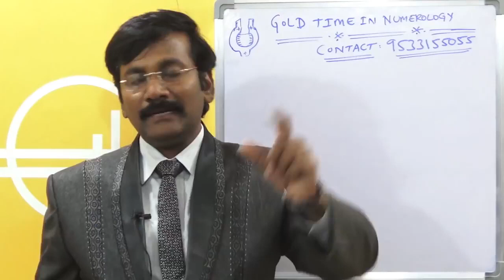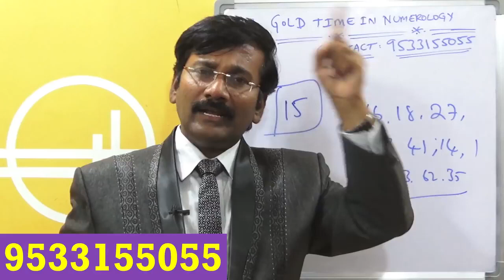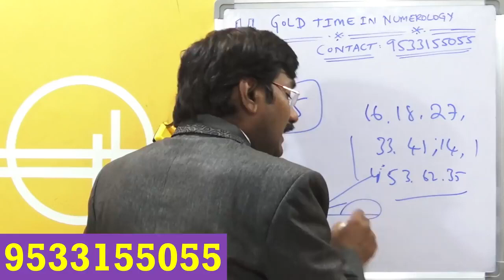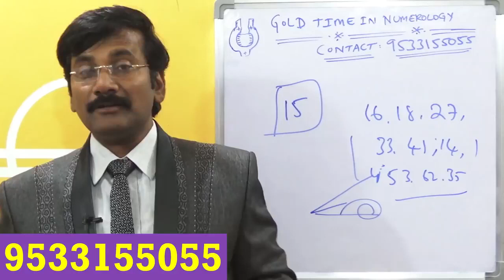Lucky Name In Numerology In Telugu/Name Numerology/2022